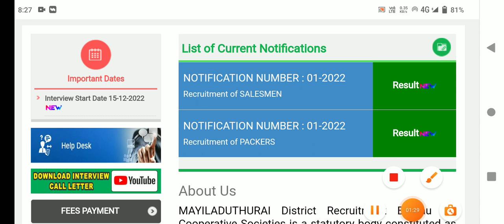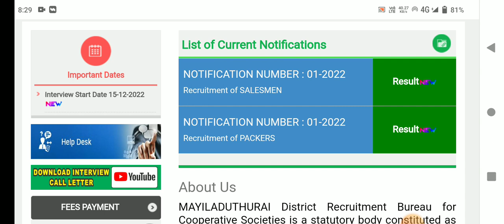🌟அனைவரும் எதிர்பார்த்த ரேஷன் ரிசல்ட் இன்று வெளியாகும் | ration job result 2023